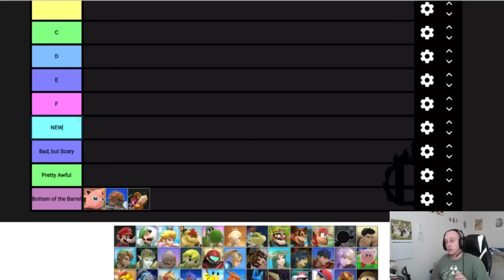Super Smash Bros - Top 5 Most Underrated Players - ZeRo